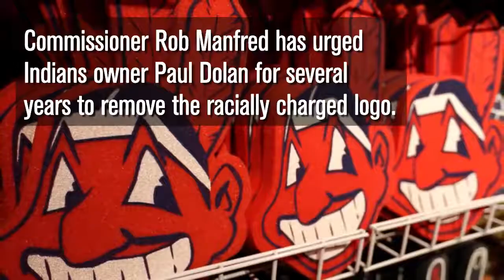Chief wahoo logo being retired